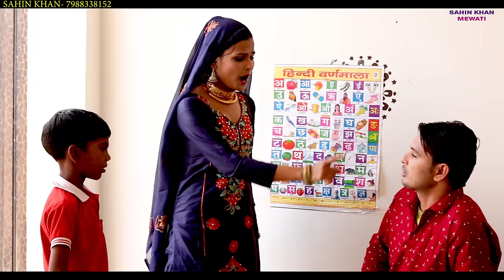मास्टर डंडा मत मारे//Sahin@Sehjadi@Sahina//New Mewati Vedio latest official vedio song 2022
Title :मास्टर डंडा मत मारे:New Mewati Vedio Song 2022

« Audio Credits »

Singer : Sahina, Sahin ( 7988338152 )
Lyricist :Sahin khan
Composer : Sahin khan
Recording : Shiva Studio Delhi
Master & Mix : Shiva Tiwari

« Video Credits »

Starring : Sahin Khan, Sahjadi
Camera : Sandeep alwar
Edit & Color : Dhansingh
Director : Sahin Khan
Producer : Sahin Khan
Story : Sahin khan
Makeup : Rajesh Rathore
Poster Designer : Dhansingh
A Film By : Sahin Khan
Social Promotion : Sahin Khan
Location : alwar
Special Thanks : Irshad Khan

Label ©️ Sahin Khan Mewati

Owner : Sahin Khan Mewati
Mail : Not Available

« This Song's Lyrics »

« Stream / Listen Here »

Gaana : Available
Jio Saavn : Available
Wynk Music : Available
Amazon Music : Available
YouTube Music : Available
Hungama : Available
Resso : Available

« Tags »
sehjadinewvedio
Sahin khan mewati
Mewati Video Song 2022
Sahin Singer Mewati Song
Sahin Singer Video Song
Sahjadi Mewati Video Song
Mewati Dj Song 2022
5 Minutes Mewati Song
New Mewati Song

« About Channel »
Sahin Khan Mewati YouTube Channel is a platform from Mewati Regional Music in India that is dedicated to building the Mewati culture in India.